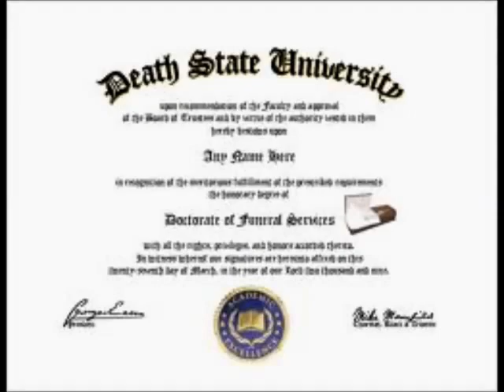MORTICIA THE BEAUTICIAN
MAJOR FUN's tale of horror about his last haircut!